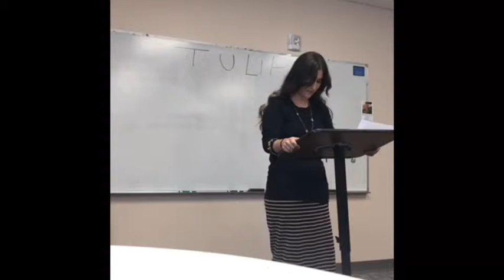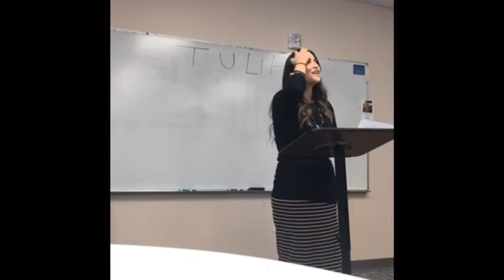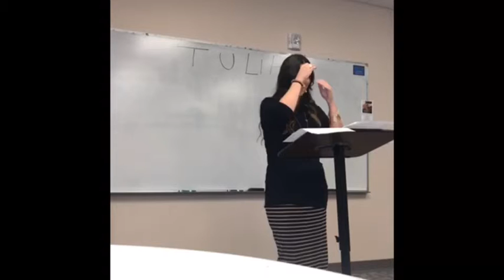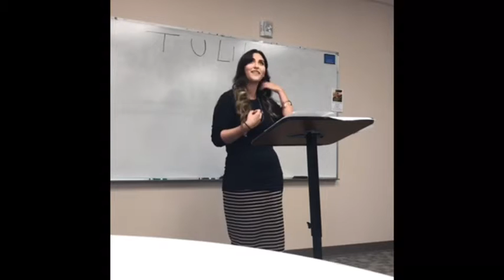Women’s bible study 📖 “the ugly truth total depravity”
By candy in Tampa fla